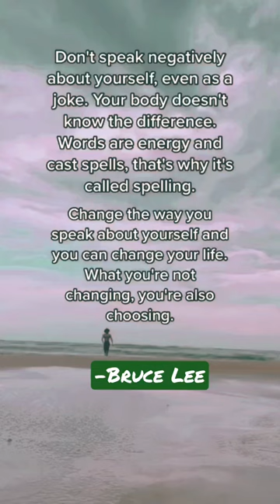quotes sayings inspiration motivation advice thoughts shorts brucelee